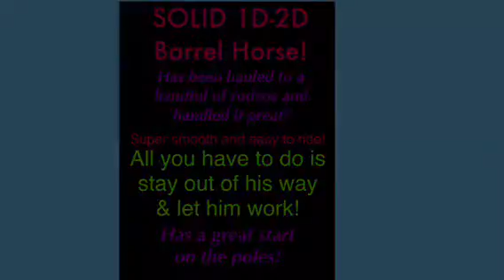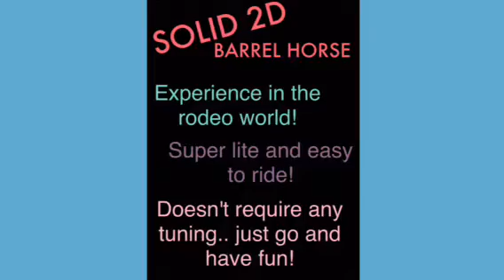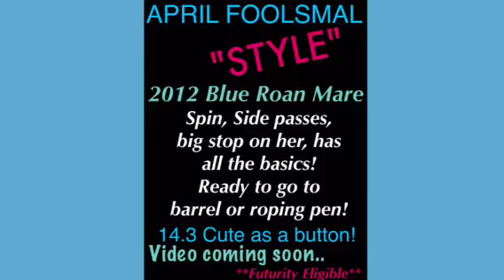Current Horses For Sale at 3/M Ranch